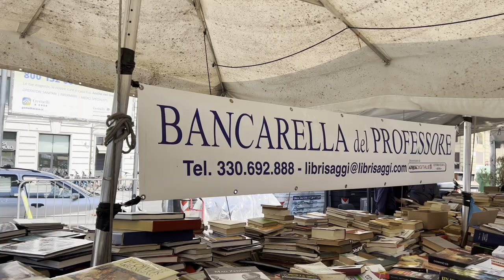dichiarazioni del Maggiore Alberto Pinto, Comandante della Compagnia Roma-Trionfale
ROMA - La notte del 9 luglio scorso, tra Ponte Milvio e Piazzale Flaminio, si sono verificati in stretta sequenza una serie di gravi e allarmanti incendi ai danni di cassonetti di rifiuti, arredi esterni di esercizi commerciali (ristoranti “Lo Sgobbone”, “Il Vignola” e bar “Mio Caffè”) e infine ai danni della storica “Bancarella del Professore” in Piazzale Flaminio che andò completamente distrutta